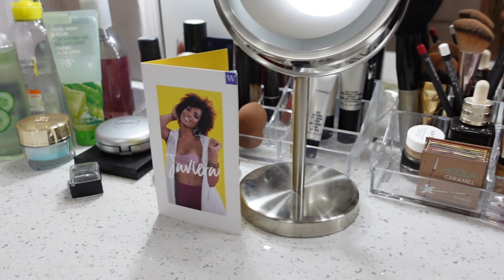REMODELÉ TODA MI CASA 🏠 (House Tour) | Javiera Arnillas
En este video les muestro cómo quedó mi casa tras remodelarla completamente. Conversaré con ustedes mientras recorro cada espacio del departamento (House Tour) y les mostraré imágenes del antes y después.

Este trabajo lo realizamos junto a Oskar Sarmiento Arquitectura.